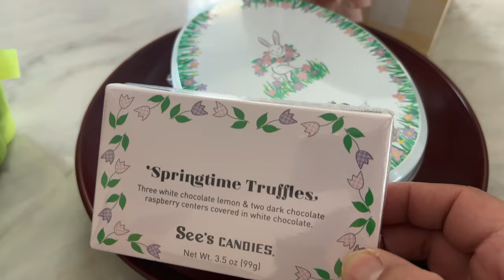Yuko's Vlog: What I eat in a day - Scotch Egg on Easter Sunday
What I ate in a day on Easter Sunday :)
The Easter bunny dropped off baskets full of treats at our house. My family and I enjoyed See's Candies chocolates, and our dog Spencer (Brittany dog) also had a dog treat and a new toy.

I cooked Japanese style Easter brunch with simple Onigiri rice balls and Spanish omelette with carrot. For dinner, I cooked Scotch Egg, one of my favorite dishes from my childhood. Having Scotch Egg on Easter has been our family tradition.

--- Vlog posted by Yuko of @JapaneseCooking101   & Oishii America. Video recorded in San Diego, California in April 2022.